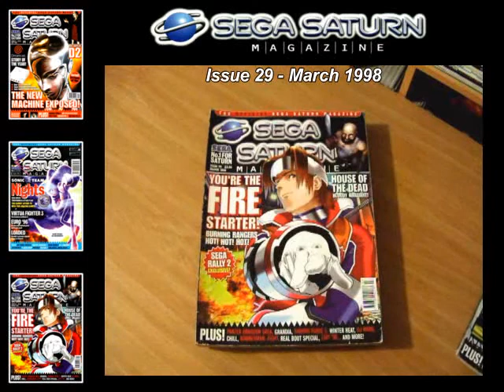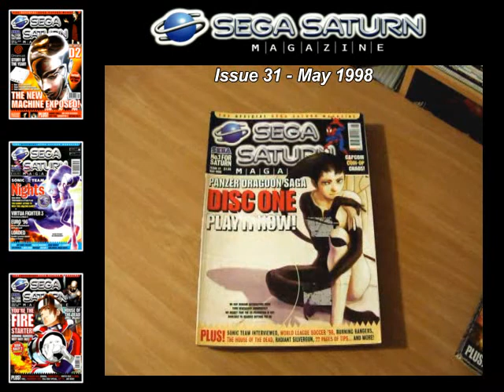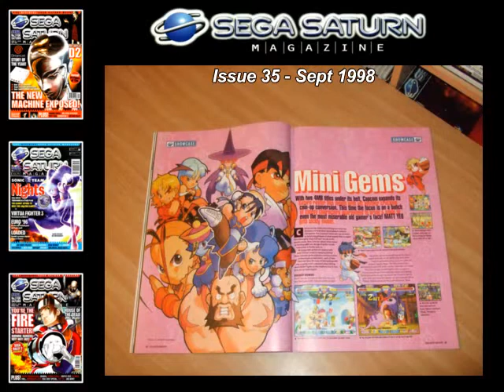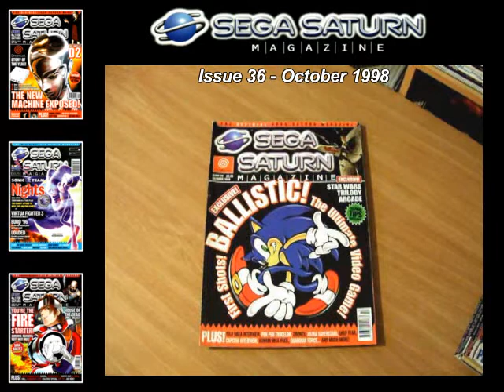Official UK Sega Saturn Magazine Collection Pt 3 of 3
Of all the magazines I have collected and read over the years, Sega Saturn Magazine is, by far, one of the best and most cherished magazines in my collection. Representing the Saturn fraternity as the official magazine in the UK, Sega Saturn Magazine was so great simply because it was written with a genuine enthusiasm for the Saturn.

Whilst it was quite apparent that the Saturn was struggling in Europe, it was often difficult to believe this after reading an issue of Sega Saturn Magazine. Month after month the magazine consistently delivered quality previews, reviews and features while also maintaining one of the best coin-op sections I have witnessed in any magazine. The team behind the magazine strove to promote the very best of the Saturn and often got behind games and their developers in a big way through beautifully detailed showcases.

One particular example was the promotion of Lobotomy's Exhumed on the Saturn. An excellent title that the members of SSM made sure that the Saturn fan base knew about. The magazine also kept the Saturn fan informed on the numerous and excellent titles that were available for the machine in Japan through showcases, previews and reviews. Notable mentions include the magazine's coverage on the likes of Radiant Silvergun, Grandia and Capcom's various VS series of fighting games.

Because of SSM, these titles and numerous others got the recognition they deserved amongst its readers. SSM came across as quite a hardcore gamer's magazine. The writing style had a mature slant and was often very humourous to read in addition to providing quite technical and obscure information on the games industry for its time.

In addition to the excellent journalistic abilities of the SSM team, readers also benefitted from some superb cover-mounted demo discs through the mag's close link with Sega. Sega Saturn Magazine had a strong and loyal readership and quite rightly ranked as one of the fastest growing magazines in the UK at one point. Not bad considering the Saturn was all but dead in Europe.

Alas, it was with much shock and horror when it was announced that the magazine would cease publication as of from issue 37. And so, one of the greatest gaming magazines was no more. However it goes without saying that Sega Saturn Magazine left a lasting legacy by which many, if not all, of today's gaming magazines will never achieve.

I do not own nor stake claim to any copyrights related to the content in this video.
Saturn Logo Copyright Sega